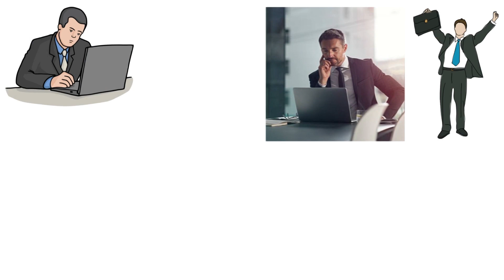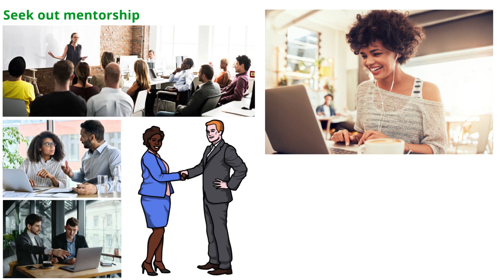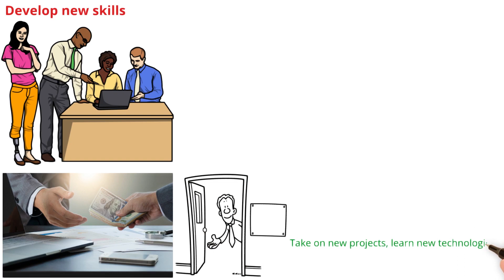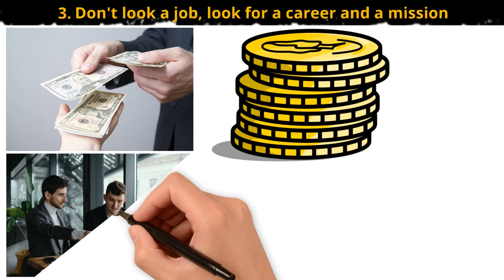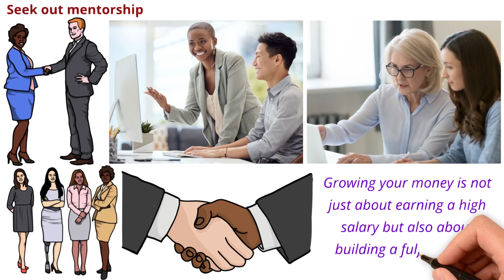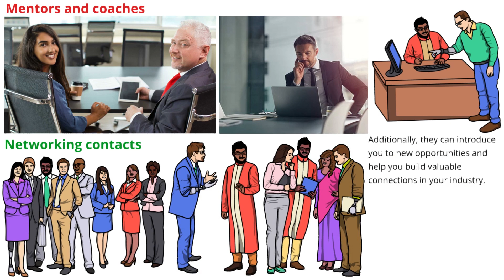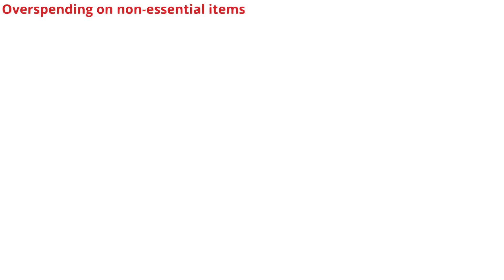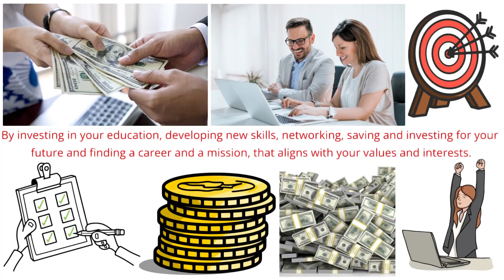Warren Buffet: 5 Steps To Becoming RICH Without Leaving Your Job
In today's fast-paced world, financial stability is crucial, and it's never too early or too late to start thinking about building your wealth. Many people think that the only way to improve their finances is by finding a higher-paying job or getting a second job, but that's not always the case. With the right strategies and mindset, you can achieve your financial goals without leaving your current job.
In this video I show you five practical steps to grow your finances without having to leave your current job.

Berean Investors will never ask for your personal information or promote any schemes in the comments. Please stay safe from scams and report suspicious accounts.